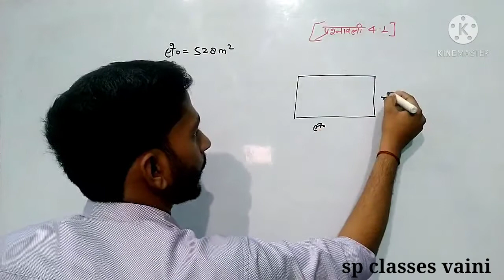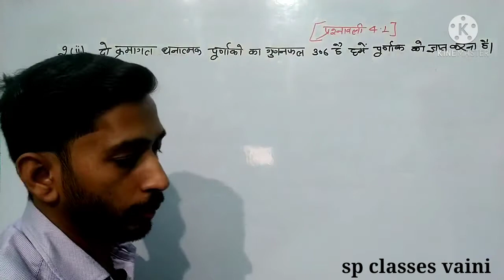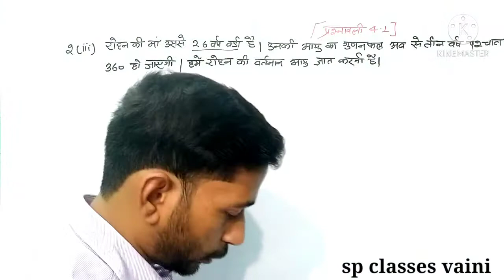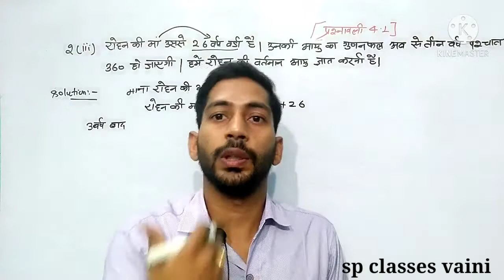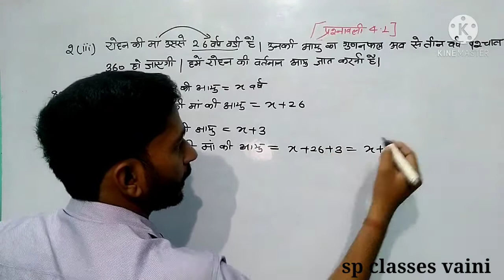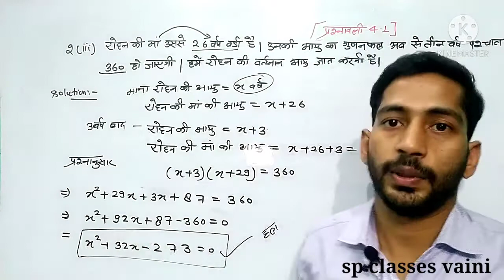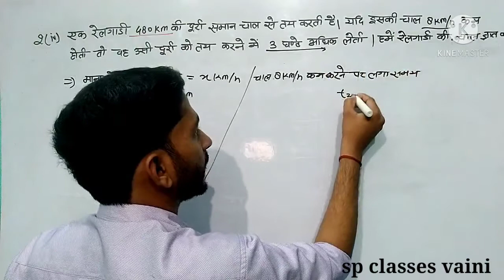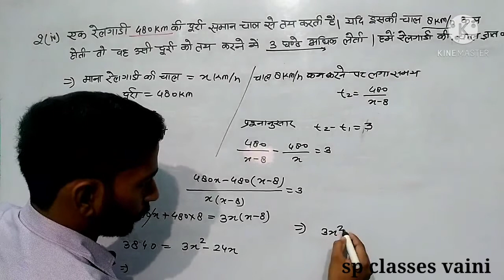class 10 quadratic equation || chapter 4.1 || दिए गए प्रश्नों को द्विघात समीकरण के रूप में बदलिए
# क्वाड्रेटिक इक्वेशन क्लास 10th मैथ
# दिए गए प्रश्नों को द्विघात समीकरण के रूप में निरूपित कीजिए
# द्विघात समीकरण
# द्विघात समीकरण को कैसे बनाया जाता है
# quadratic equation class 10 maths